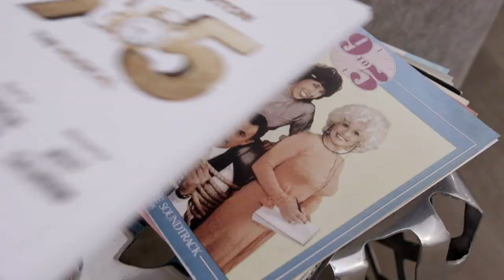Dolly Parton's 9 to 5 the Musical hits the West End!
Starring Louise Redknapp, Amber Davies, Natalie McQueen and Brian Conley, Dolly Parton’s smash-hit musical – 9 to 5 – arrives at the Savoy Theatre (in the heart of London’s West End) from January 2019.

Book direct with ATG Tickets from 12pm on Tuesday 18th September, or sign up to become an ATG Theatre Card member for access to an exclusive priority booking period now